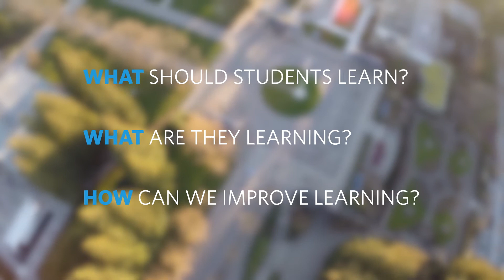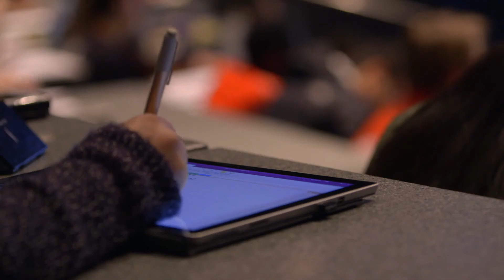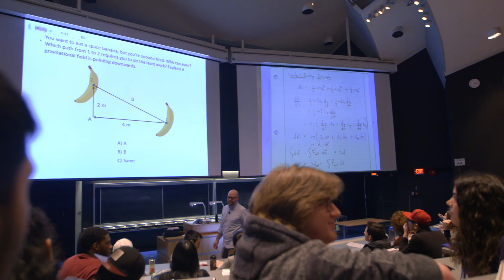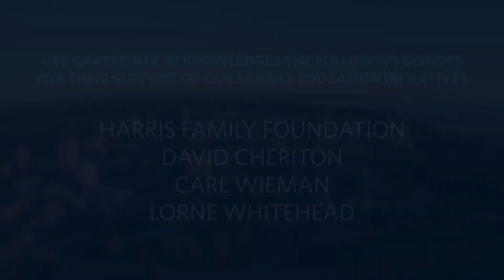Transforming Science Education: The University of British Columbia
The University of British Columbia in Vancouver Canada generates and applies research to drive large-scale improvements in STEM education. Led by our education initiatives and the dedication of world class professors, we've transformed our science courses, improving the classroom experience of thousands of UBC undergraduates every year.